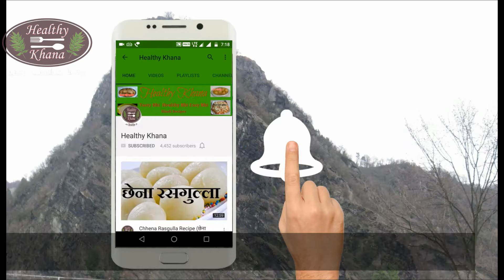Karela bharwa recipe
गर्मियों में जब सब्जियों का बहुत ज्यादा विकल्प हमारे पास नहीं होता है, तब करेले का भरवा बना कर आप इसका आनंद ले सकते हैं !